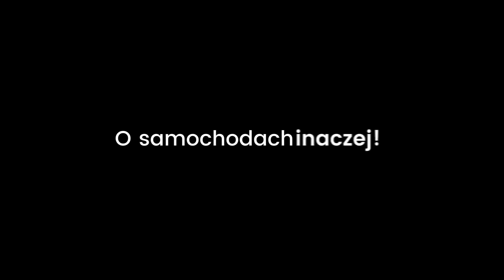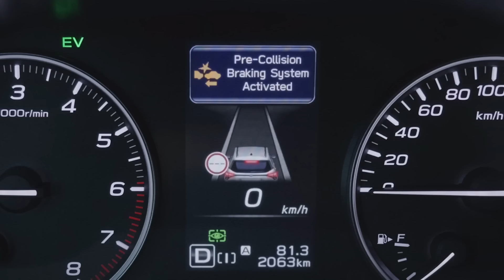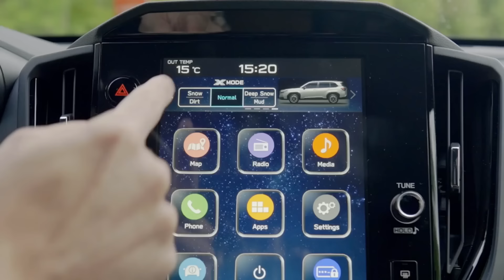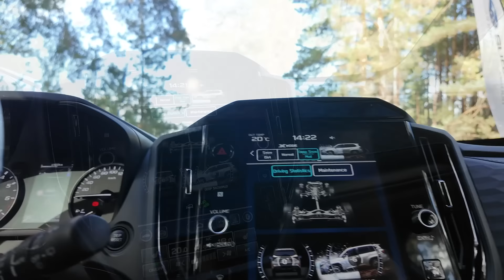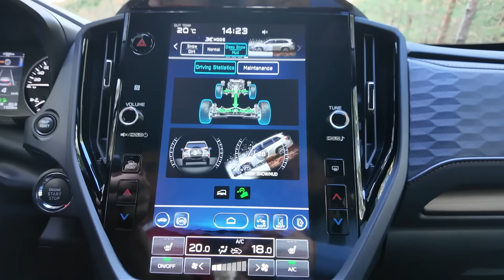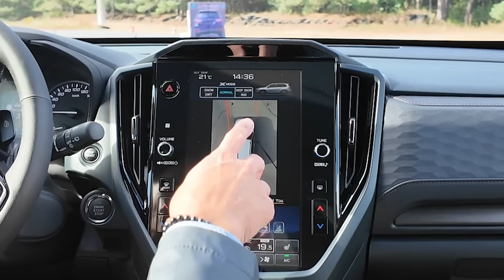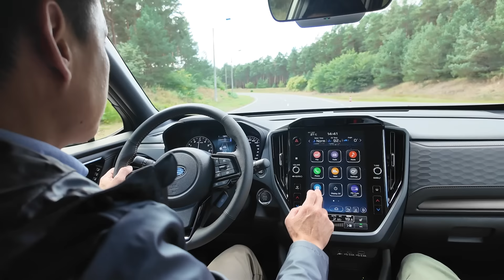Subaru Forester 2025 jazda przedpremierowa test PL Pertyn Ględzi